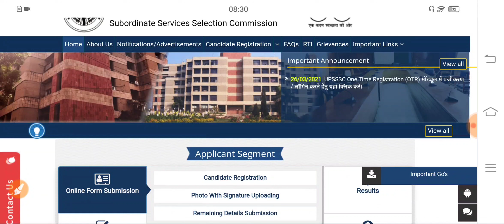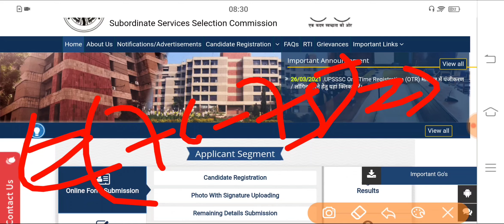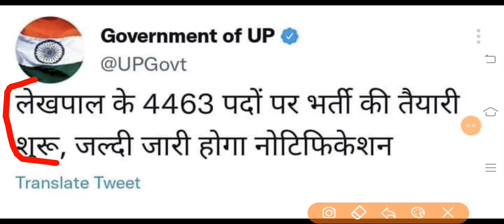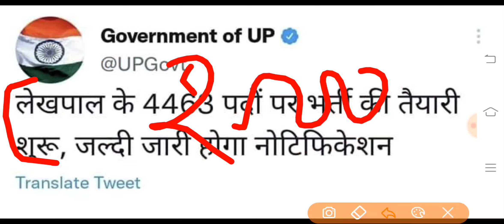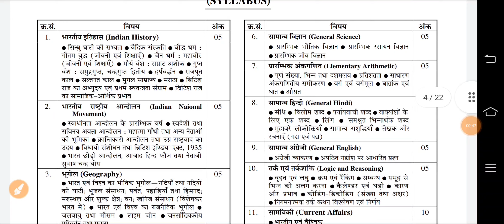Up lekhpal Vacancy Latest News | Up lekhpal Cut Off 2022 | Up Lekhpal News Today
👉AMAZON –
Guide

👉Practise Sets –

👉FLIPKART –
Guide

▶️ UPSSSC PET SYLLABUS 2022 | UPSSSC PET विस्तृत सिलेबस देखें, कहां से कितने प्रश्न पूछा जाएगा